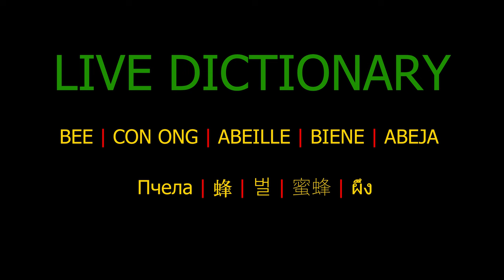LIVE DICTIONARY - 4K Animal Footage ~ BEE | CON ONG | ABEILLE | BIENE | ABEJA | Пчела | n39 vlog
The subject today is about one cute animal, BEE.
- Vietnamese is CON ONG,
- French is L'ABEILLE,
- German is DIE BIENE,
- Spanish is LA ABEJA,
- Russian is Пчела,
- Swedish is BI ,
- Italian is L'APE,
- Japanese is ハチ,
- Korean is 벌,
- Chinese is 蜂,
- Thai is ผึ้ง.